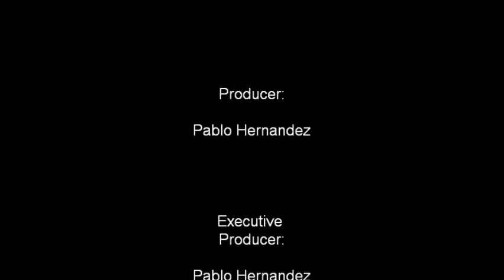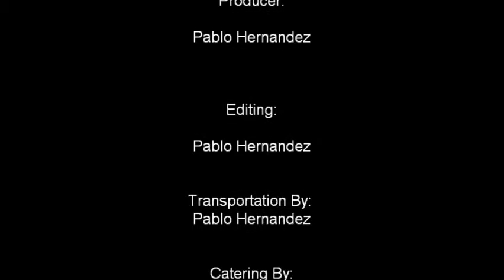New Year 2010 to 2011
Pablo and Claudia  New Year 2010 to 2011